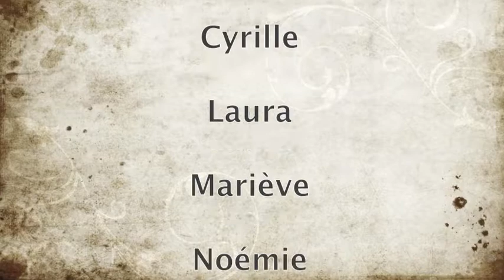tempête 2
film d'animation réalisé dans le cadre de la formation aux dessins animés proposée par la HELHa, Gosselies